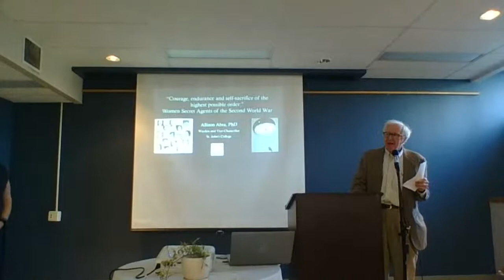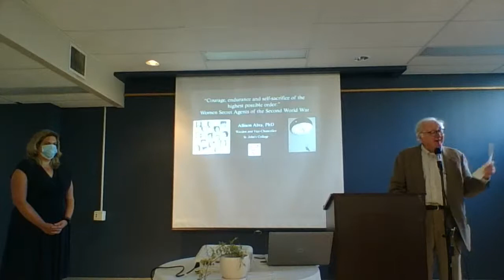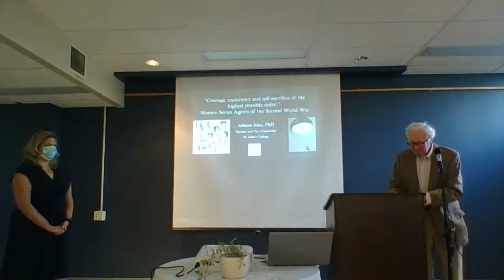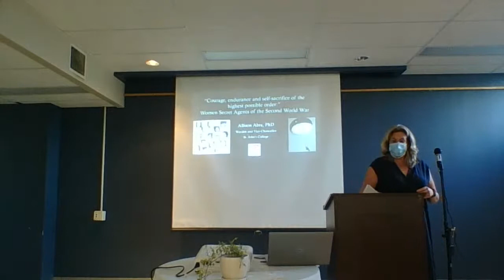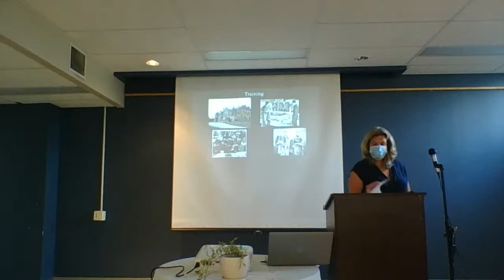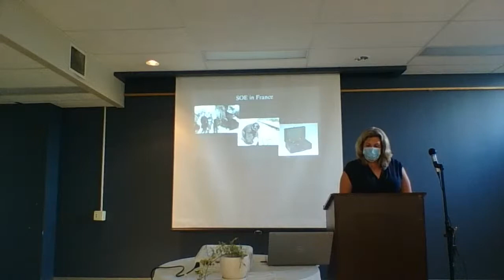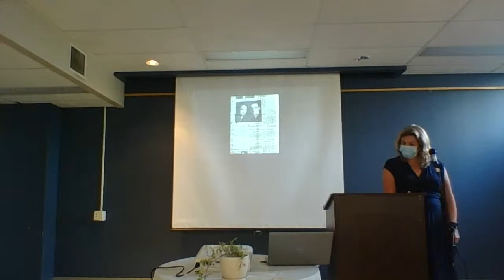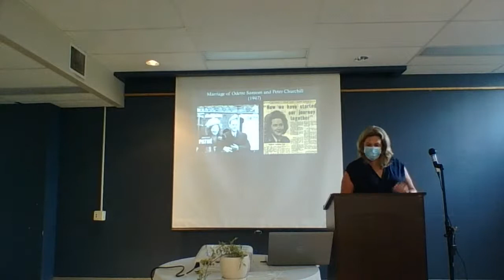Lunch and Lively Conversations Presented by Dr. Allison Abra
Topic: "Courage, endurance, and self-sacrifice of the highest possible order." Women Secret Agents of the Second World War.

All in accordance with provincial health guidelines regarding Covid-19.

St John’s College is located on original lands of Anishinaabeg, Cree, and Dakota peoples, and on the homeland of the Métis Nation.

We respect the Treaties that were made on these territories, we acknowledge the harms and mistakes of the past, and we dedicate ourselves to move forward in partnership with Indigenous communities in a spirit of reconciliation and collaboration.